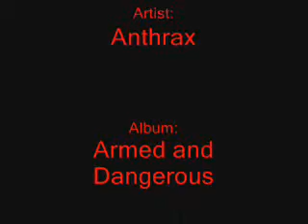***NSFYE!!!*** Syma S107G Coax R/C Heli buzzing around to the Anthrax song "God Save the Queen"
Video showing the Syma S107G Coax R/C Heli buzzing around to the song "God Save the Queen" by...o I know you've got to know this one by now...take a whack at it anyway...

...if you guessed Brittany Spears, ¡¡¡PARA NO DE LOS MOTIVOS DE PETE!!!

It's Anthrax, silly!!!

This heli is not sound-sensitive; the audio may be ignored or even muted if it pisses you off.

I added "***NSFYE!!!***" (Not Safe For Your Ears) to the title because not everybody who watches R/C helicopter vidz here is a metalhead and would appreciate Anthrax zax. :-O

but with different zax.

That "LED Museum" sign is my Custom-Made LED Sign those colorful moving things on the far wall that you might occasionally catch a glimpse of are from my Reke 500RGB Stage Show Projector and of course, my eval. of this cute and loveable (and might I say rather studly too!) little "helicopopter" is on my